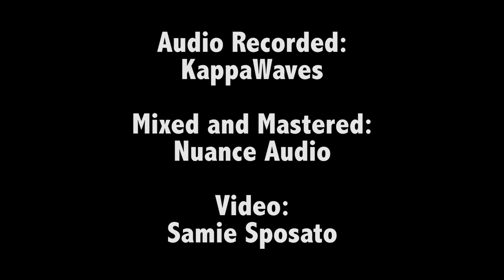The Ephinjis: Last Caress/Bohemian Rhapsody/Mama’s Lament - LodoDrumGuy presents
The Ephinjis performing a medley live at the Lodo Drum Guy.

Lodo Drum Guy, Denver's premier used music gear resource, is now producing videos.

Video By | Samantha Sposato

Mixed and Mastered By | nuanceaudio.net